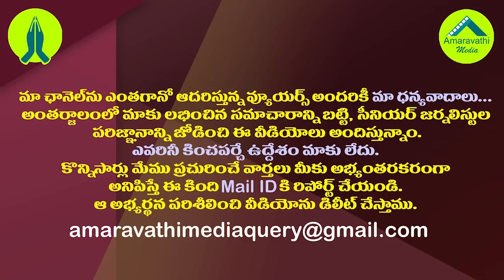స్థానిక ఎన్నికల్లో క్లీన్ స్వీప్ కు జగన్ మాస్టర్ ప్లాన్|CM Jagan Plans to Clean Sweep in Local Polls